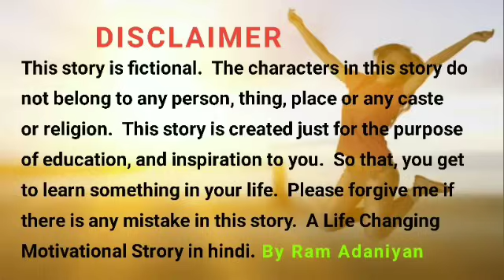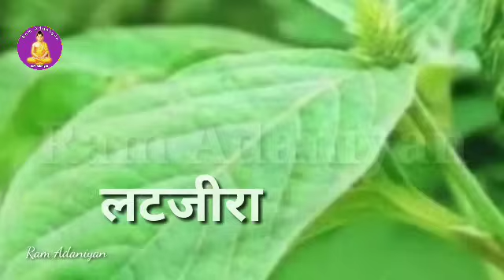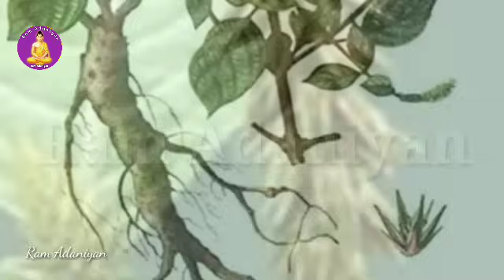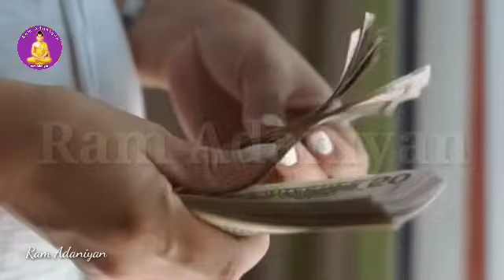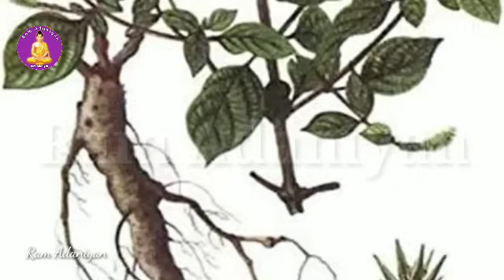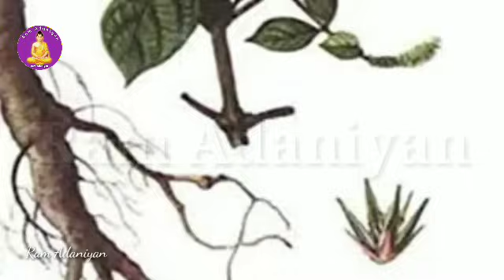चमत्कार को नमस्कार? साधारण पौधा समझकर फेकने की भूल मत करना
चमत्कार को नमस्कार? साधारण पौधा समझकर
फेकने की भूल मत करना

अपामार्ग जड़ के चमत्कारिक लाभ जाने।

चिरचिटा/अपामार्ग हर घर में हो तो पैसों की कभी कमी
नहीं रहेगी।

कई समस्याओं में लाभदायक है चिरचिटा

अपामार्ग (चिरचिटा, आंधीझाड़ा) के अदभुद महत्व!
नीम, अपामार्ग, गूलर जानें किस दातून से क्या हैं फायदे।

How to revive Dying Apamarg /
Achyranthes aspera Plant in 20 Days Unb...
Organic Gardening

चिड़चिड़ा की जड़ क्या काम आती है?
चिरचिटा का पेड़ क्या काम आता है?
लटजीरा के क्या फायदे हैं?
अपामार्ग के बीजों की खीर कैसे बनाएं ?
चिड़चिड़ा का पौधा कैसा होता है
लटजीरा का कुल
चिड़चिड़ा का आयुर्वेदिक उपचार
चिरचिटा का पौधा की जड़ किस बीमारी में काम आता है
अपामार्ग की जड़ कमर में बांधने से क्या होता है
apaamarg, अपामर्ग, चिरचिटा, लटजीरा, benifite of apamarg, चिरचिटा के फायदे, अपामार्ग के आयुर्वैदिक फायदे, नजरदोष, धन प्राप्ति उपाय, शक्तिशाली उपाय, अपामार्ग उपाय, अपामार्ग का प्रयोग एवम् उपाय।

kalki avatar,
bhavishya malika,
kalki avatar latest news,
yug parivartan,
achyutanand ki bhavishyvani,
aacharya, dil ka kya karein saheb,
bhavishya malika 2023, saibaba,
hindi movies,
kalki,
आदिपुरुष, aadipurush,
chamatkar ko namaskar all videos,
japan tokyo, radha swami satsang aaj ka,
sefli ali khan new movie, समाचार

अपामार्ग / चिरचिटा की जड़ से आसान
वशीकरण, Chirchita Ke totke, Apamarg se
vashikaran

अपामार्ग के तांत्रिक प्रयोग, अपामार्ग के वशीकरण,
अपामार्ग का तांत्रिक प्रयोग, अपामार्ग किस काम आता है,
अपामार्ग के उपाय, dil ka kya karen saheb, sai
कई समस्याओं मे लाभदायक है चिरचिटा, चिरचिटा/अपामार्ग हर घर में हो तो पैसों की कभी कमी नहीं रहेगी। पूज्य गुरुदेव वसन्त विजयजी महराज।, baba, baps north america, How to Care and Benifits of Apamarg Medicnal Plant | Apamarg ke Fayde अपामार्ग औषधीय प्लांट, chamatkar ko namaskar,
japan tokyo, mahalaya, mausam news,
nakoda thakur, raat ki rani, organic gardening,
thought yoga, ABP NEWS

NOTE -
The Constitution of India provides the
right of freedom, given in articles 19, 20, 21
and 22, with the view of guaranteeing
individual rights that were considered vital by
the framers of the constitution.
In many videos, photos and video clips are
taken in standard/Symbolical (For Example
Only) form, for you to explain the news more
clearly.
If this is suitable for you then watch our
video otherwise don't watch.